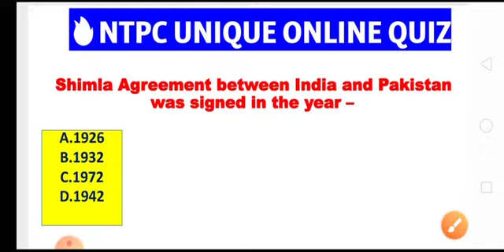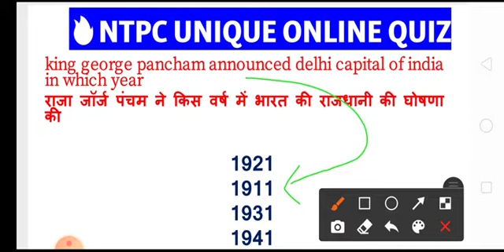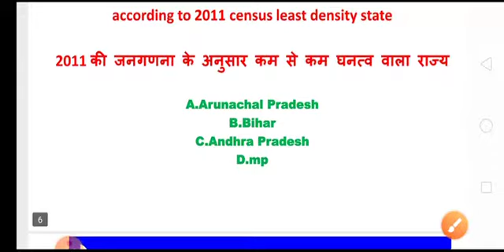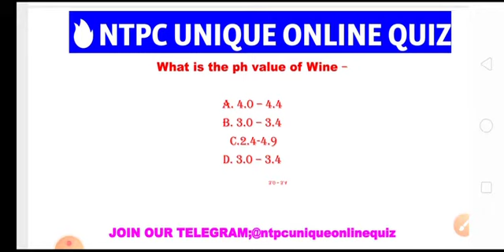welcome to ntpc unique online quiz😉😉😉🙄🙄🙄